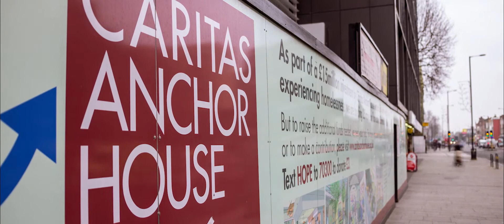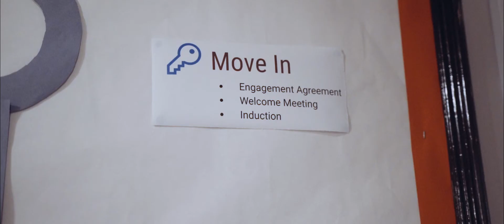Providing a Home and Hope at Caritas Anchor House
Every year, Caritas Anchor House offers a home and support to over 250 homeless people. Our driving mission is to ensure that those who walk through our doors grow in confidence and move toward leading independent, self-fulfilling lives by providing education, guidance and personal rehabilitation.

In our film 'Providing a Home and Hope', former Caritas Anchor House resident Lee and current residents, Debbie and Marie share their stories of homelessness and how Caritas Anchor House is supporting them to rebuild their lives.

We'd like to say a big thank you to those that made this video possible:

Narrator: Julie Etchingham - Patron of Caritas Anchor House and ITN newsreader
Film-maker, producer and editor: Toby Lloyd of CTVC
Music written by: Worlidge Toogood
Cast: Three residents of East London homeless charity Caritas Anchor House - Lee, Debbie and Marie